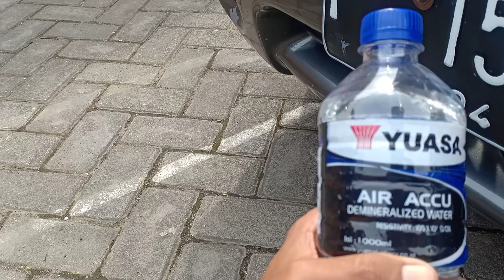Waktunya Nambah Air Aki Setelah 1 Bulan Pemakaian